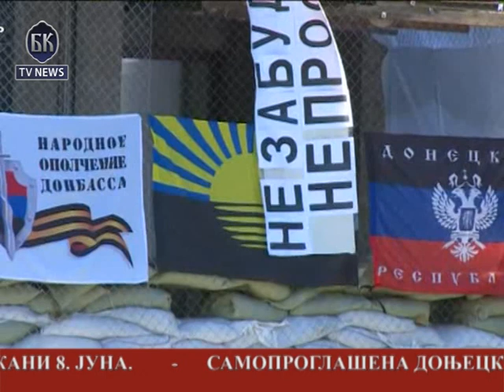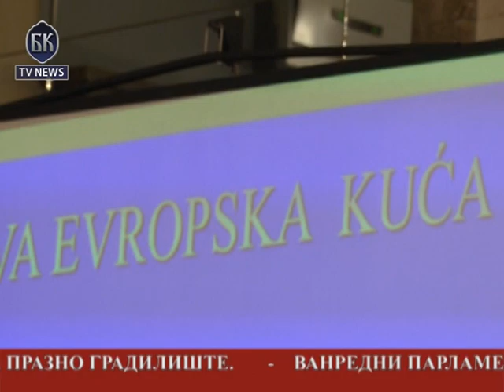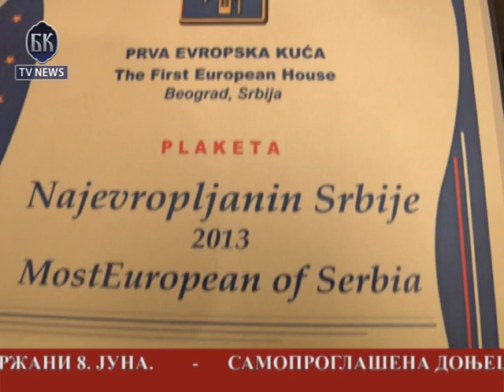BKTV News TELEFAKT 08 05 2014